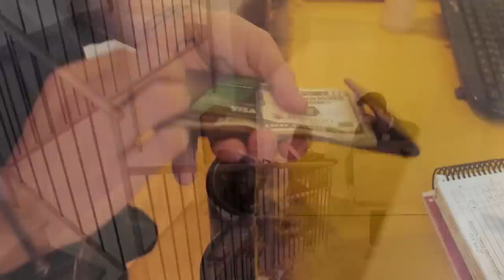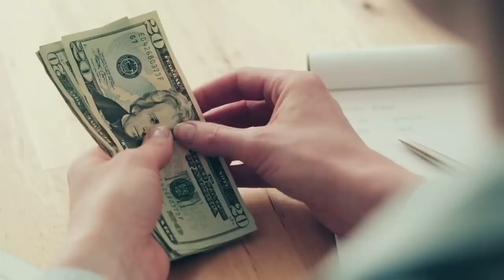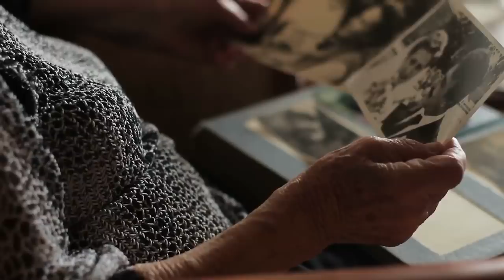Man Buys $20 Used Couch, Sees What’s Inside And Drops To His Knees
When three college roommates moved into a new, slightly bigger flat they went out and bought the only couch that would fit in their tiny lounge. But they weren’t expecting anything more than getting off the floor and chilling in front of the TV.
Unknown to the trio, there was something hiding inside that would change their lives forever.